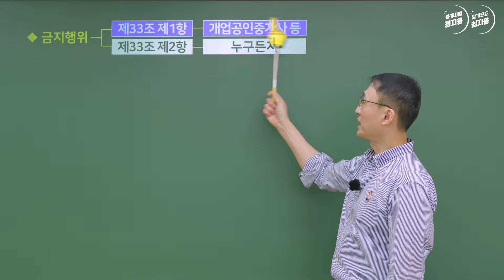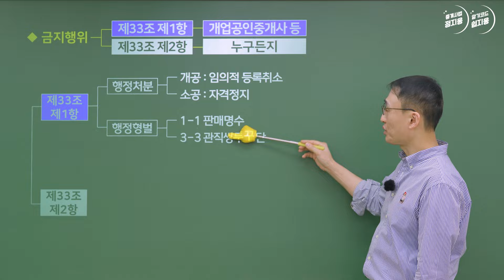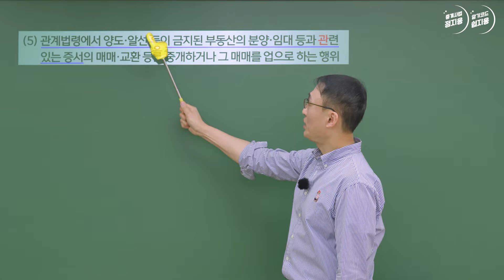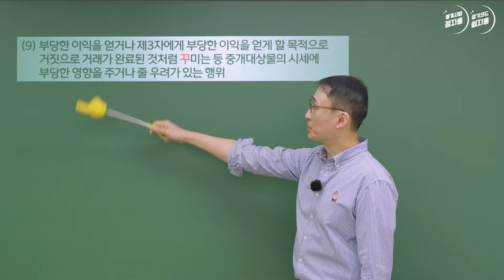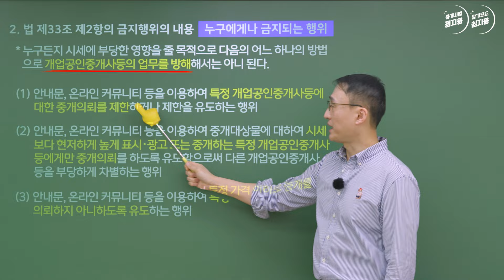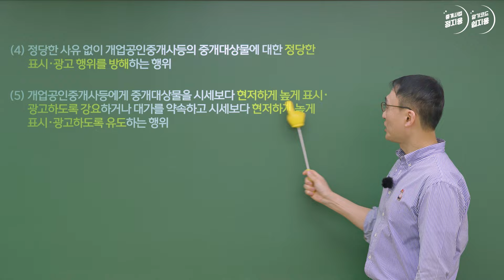🚨개정🚨중개사법 암기코드 11. 꾸단 !│박문각 공인중개사 중개사법 정지웅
금지행위! 개정사항 반영!